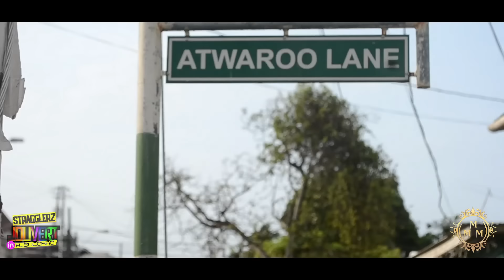Stragglerz J'ouvert 2019 (Official Video)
Stragglerz J'ouvert in El Socorro hosted by Steve Chucky Atwaroo

Video production by Media Models Mansion